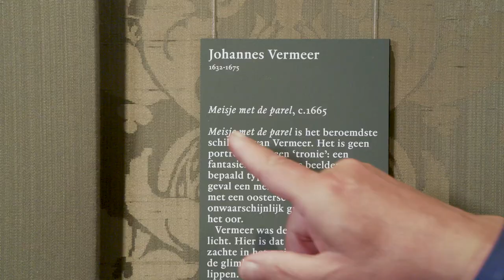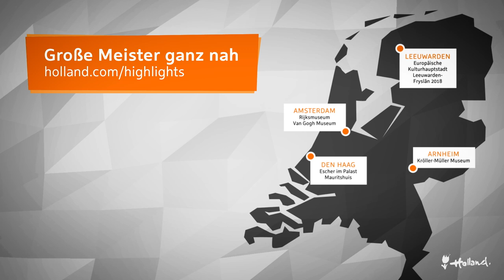Jürgen Becker entdeckt KunstHolland – zu Besuch im Mauritshuis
Der sympathische Kabarettist Jürgen Becker ist zu Besuch im Mauritshuis in Den Haag. Hier trifft er den Chef der Kollektion Edwin Buijsen, der ihn durch die Kunstgeschichte des Goldenen Zeitalters führt. Das Rätsel vom „Mädchen mit dem Perlenohrring“ von Johannes Vermeer und "Die Anatomiestunde des Dr. Nicolaes Tulp“ von Rembrandt van Rijn werden von ihnen näher untersucht. Machen Sie gemeinsam mit dem Kunstexperten einen Rundgang durch das Museum und sehen Sie die großen Meister der Niederlande.

Möchten Sie noch mehr über Kunst Holland erfahren und keine Ausstellungshighlights verpassen?